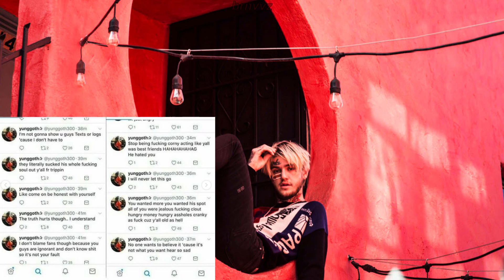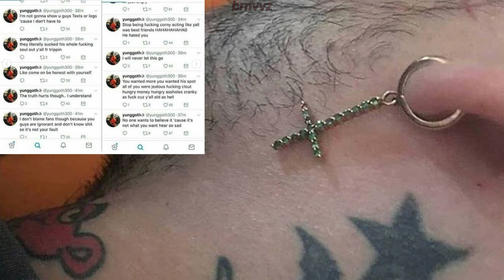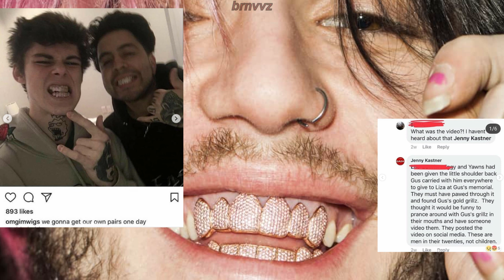A morte de Lil Peep explicada - Só tem filho da P*#@ na GBC [Parte 3]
credits to: peep840
background beat: lowestye & caps.ctrl